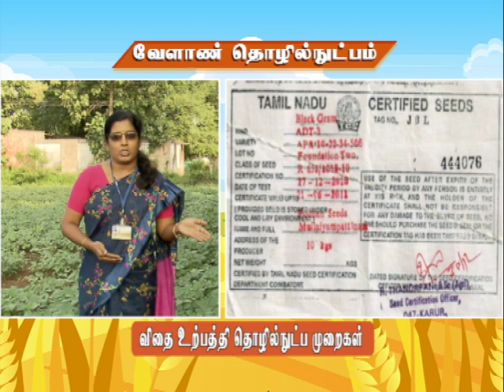Pon Vilaiyum Bhoomi (16.10.2020) Agricultural Technology:-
Agricultural Technology)
Seed Production Techniques
Pt:- Dr. K. PARAMESWARI,  Assistant Professor, (Seed Science & Technology)
Krishi Vigyan Kendra, Tindivanam,
Villupuram District